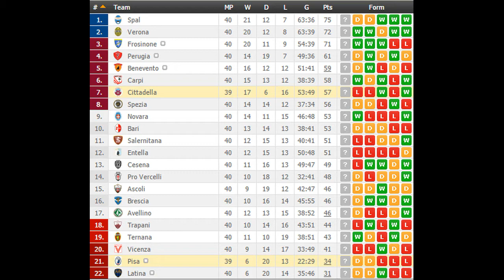Pisa vs Cittadella PREDICTION (by 007Soccerpicks.com)